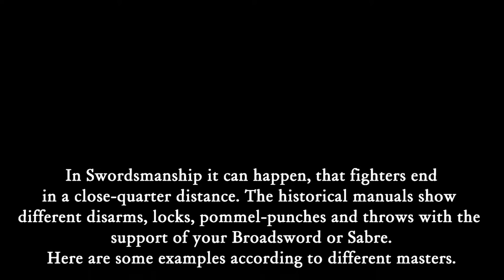Highland Broadsword: Enclose & Command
Some examples of close-quarter techniques, when fighting with the Broadsword, Sabre etc. Various disarms, holds, locks, punches and even throws are helpfull skills to control, knock-out or bringing an opponent to the ground. These are based on and inspired by various historical manuals from the 18th and 19th century, like McBane, Page, Sinclair, Mathewson and others.